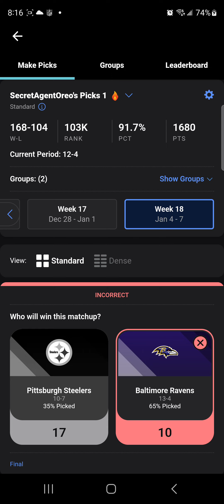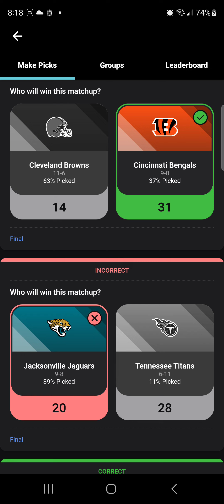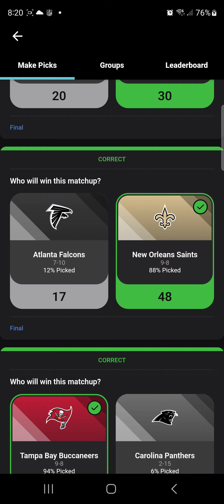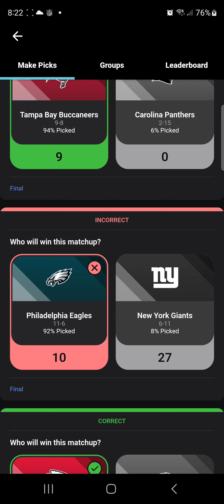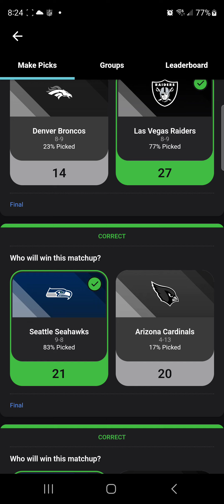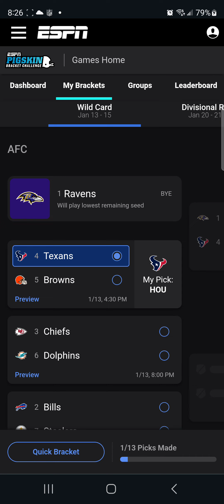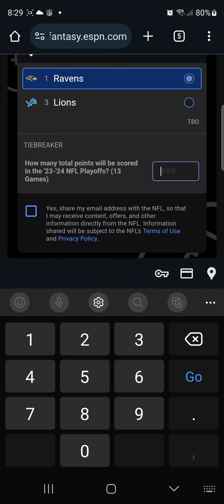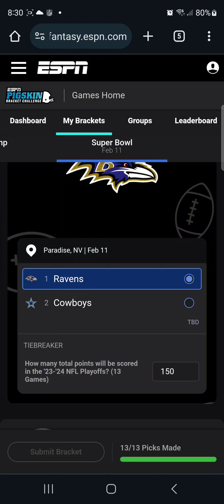2023 NFL Predictions Wildcard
set up brackets for the playoffs as well